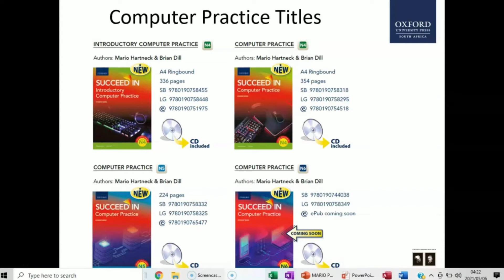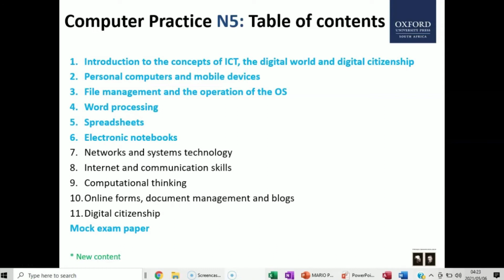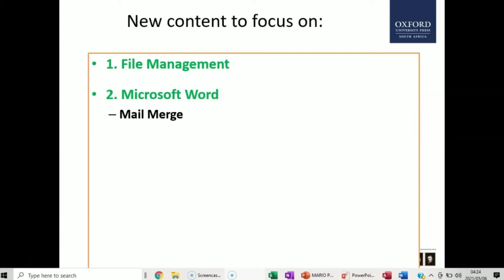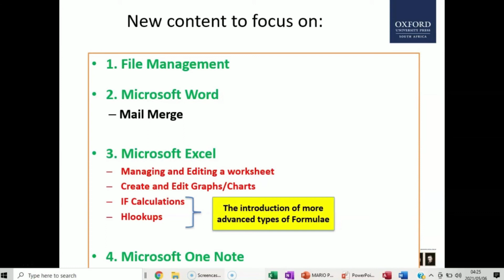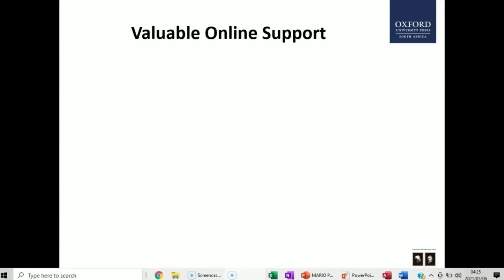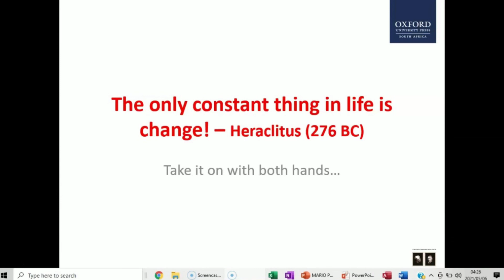Succeed In Computer Practice N5 with Oxford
Help has arrived! Our authors have prepared a series of FREE short videos to explain the changes to the NATED syllabus, tips for the classroom, and to show you how to SUCCEED IN Computer Practice N5! In our first video, Mario Hartneck shares his expertise with you.